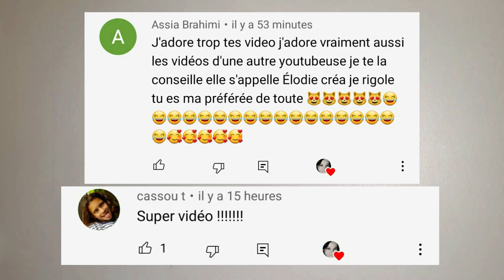RECETTE DE SLIME SANS COLLE ET SANS BORAX ! ELLE FONCTIONNE A TOUT LES COUP